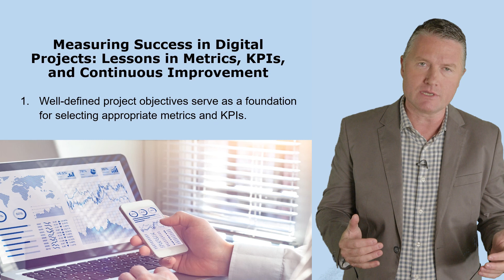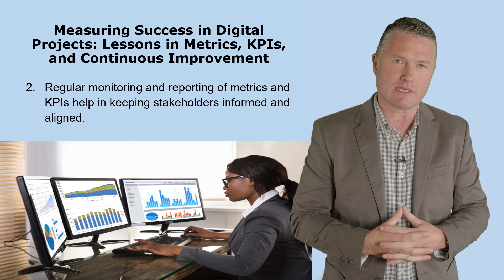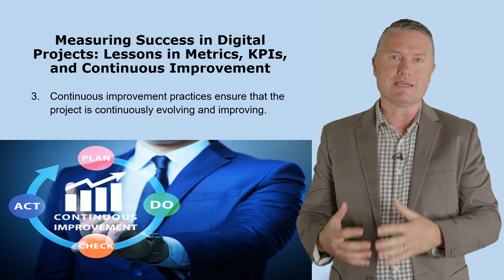Measuring Success in Digital Projects Lessons in Metrics, KPIs, and Continuous Improvement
THE STUDENT SUCCESS COACH
My name is Peter Alkema and I’m here to help you be successful in your studies, career and life.